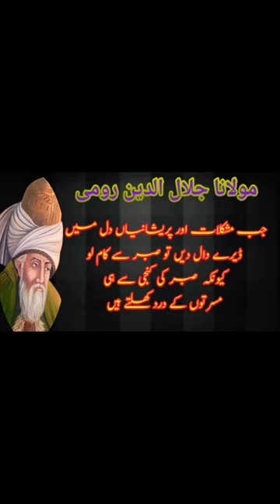Maulana rumi quotes in urdu | Molana rumi quotes in hindhi | Rumi poetry | Best rumi shayri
Molana Rumi quotes in urdu | Best rumi quotes | Molana rumi ki shayri | Rumi poetry in urdu | Rumi

Maulana Rumi quotes in urdu | if you are sad listen to these quotes | maulana rumi status

Maulana Rumi quotes in english
Maulana Rumi quotes in hindhi
Maulana Rumi quotes status
Maulana Rumi quotes you must listen when you are feeling down
Maulana Rumi best quotes motivational quotes
Maulana Rumi quotes malayalam
jalaluddin rumi quotes
rumi ke quotes
maulana rumi k akwal
maulana rumi k akwal e zareen
maulana jalauddin rumi ke aqwal
maulana rumi poetry
maulana rumi poetry in urdu
maulana rumi poetry in hindhi
maulana rumi poetry in english
maulana rumi poetry in farsi with urdu translation
maulana rumi poetry by nusfat ali khan
maulana rumi poetry status
maulana rumi poetry whatssapp status
maulana jalauddin poetry status
Maulana Rumi
Rumi Quotes
rumi poetry
rumi poetry in urdu
rumi drama
rumi 40 rules of love
rumi and shams tabrizi
rumi and shams tabrizi story
rumi and shams
rumi as a mystic poet
Sufi
rumi books in urdu
rumi books
rumi biography
rumi i'll wait a thousand years for you
rumi a thousand years
rumi i choose to love you in silence
rumi i am not from this world
rumi i'll meet you there
rumi i miss you
Rumi quotes in urdu
Rumi words
Rumi quotes in hindi
rumi kalam
maulana rumi kalam
mawlana rumi
rumi mawlana